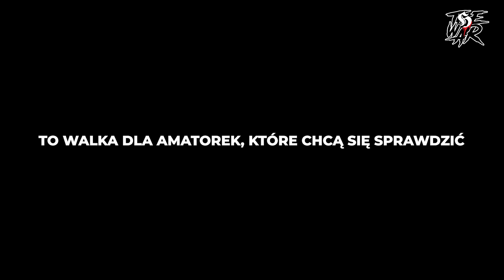BAD GIRLS przed walką kobiet 3 na 3 na gali THE WAR 2: Nie szkoda nam twarzy, tworzymy historię!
🤯 Na naszych oczach pisze się historia - poznajcie lepiej szaloną ekipę BAD GIRLS 😈 Już 14 sierpnia te odważne dziewczyny wystąpią na gali TheWAR2 w pierwszej grupowej walce kobiet 3 na 3!

Oglądaj galę The WAR 2 już 14 sierpnia tylko w PPV na